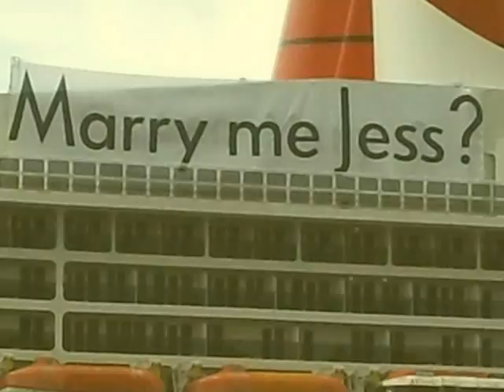Queen Mary 2 'Marry me Jess'